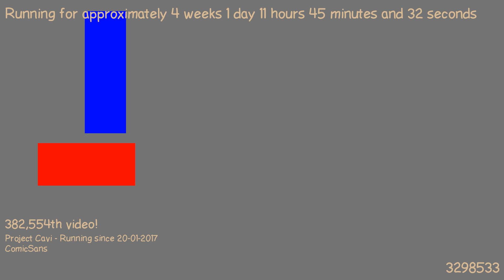1487497785 - Webdriver Cavi - H